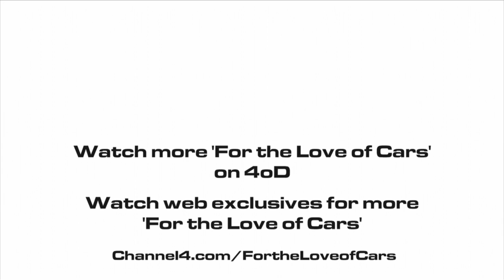The Triumph Stag | For the Love of Cars (Online Extra) | Channel 4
Sunday | 8pm | Channel 4
Meet the car for 1970s lotharios that continues to raise temperatures today